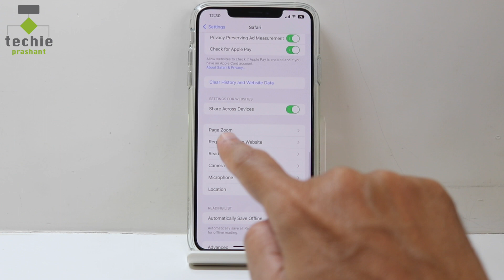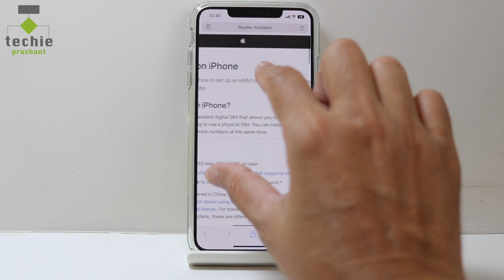How to Change Page Zoom in iPhone or iPad Safari Browser iOS 16 15 | Techie Prashant | HINDI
In this video I explained how to change page zoom level in iPhone or iPad safari browser. By default whenever you open website in iPhone or iPad safari browser, by default it will show web page in 100% zoom level. You can set or change default zoom level for safari web page from iPhone settings. Once you change new zoom level it will open any website with new zoom level settings. Everything explained in this video in Hindi language.

Please view full video for more info how to change page zoom level in iPhone or iPad safari browser.

Prashant Mangukiya

Image Source: Images may used within thumbnail or other content are taken from unsplash.com website. Also such images are CC0 Licence and Free to use for commercial and personal use at the time of downloaded from the site. We does not claim ownership for such images. It is used for presentation purpose only.